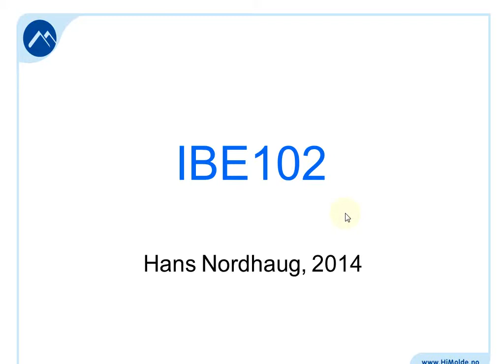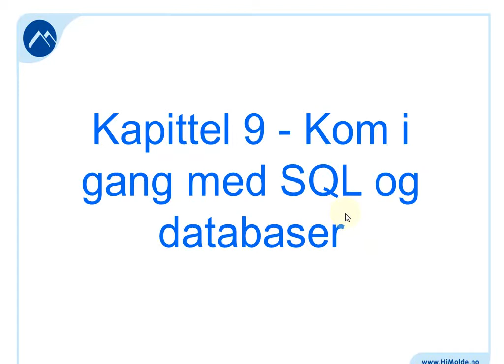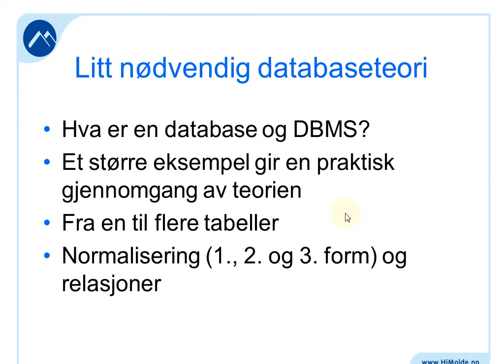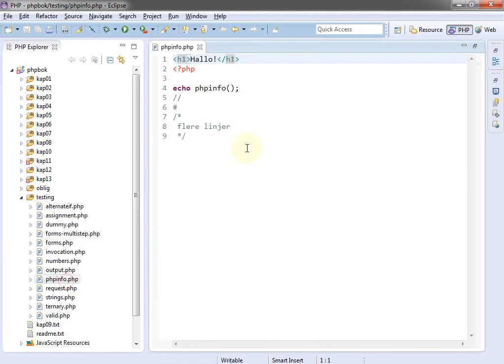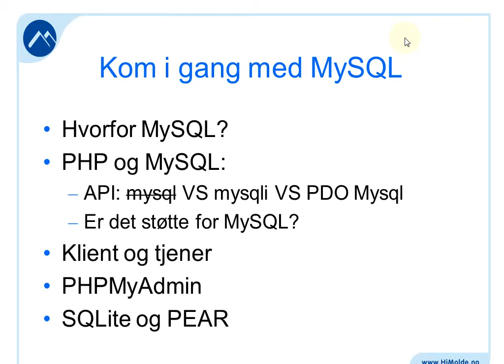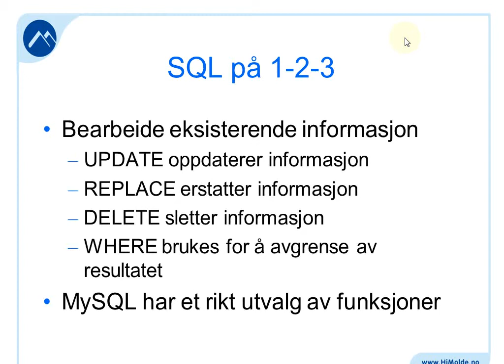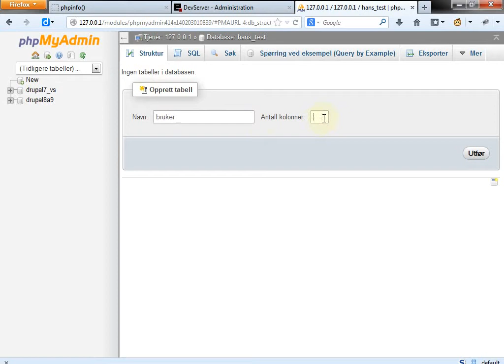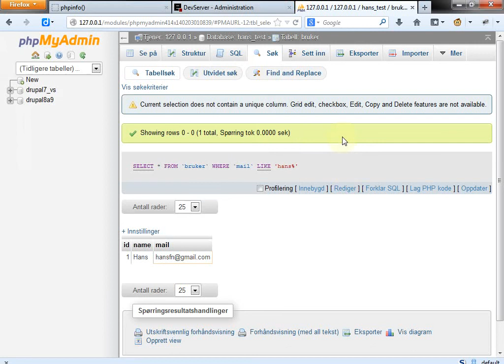116 Forelesning IBE102, 10. mar. 2014